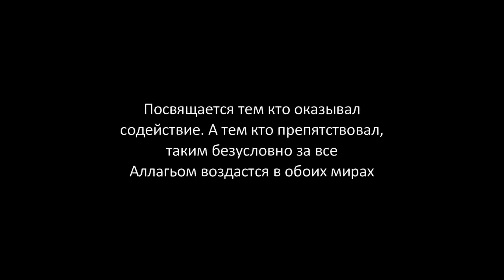"Осада Ахульго" Худ.фильм про имама Шамиля 2019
Русская императорская армия в своей истории участвовала во множестве войн — как наступательных, так и оборонительных. Однако самой продолжительной для неё стала Кавказская война. Одним из самых известных сражений Кавказской войны стал штурм Ахульго в июне—августе 1839 года. В это время Имамат Чечни и Дагестана возглавлял третий имам, имам Шамиль.21 августа восемь батальонов царских войск со свежими силами атаковали Новое Ахульго. На холме уже не было стольких воинов, чтобы противостоять вражеским силам. Поэтому в передней линии сражались женщины, чтобы поддержать своих мужчин. Поняв, что сил для отпора штурма не хватит, имам отдал приказ перебираться на Старое Ахульго. Взяв с собой все, что смогли унести, женщины и дети по канатному мосту перебрались на соседний холм. Малочисленная группа мужественных мюридов даже в эти дни уложила несколько сот человек.

На Новом Ахульго не осталось ни воды, ни еды. Казалось, что наступил Судный день. Матери забывали своих грудных детей. Усталые, голодные, мучимые жаждой, ослабевшие, но оставшиеся в живых, люди завидовали мертвым. Потеряв чувство любви к земной жизни, они молились Аллаху, чтобы и им была дарована смерть шахида.

В один из тех дней имам Шамиль с маленьким Газимухаммадом на коленях сидел на возвышенности. «О Аллах, этого ребенка я люблю больше всего на свете, — молился имам. — Дай нам умереть на этом месте!» Не раз имам намеренно сражался в первых рядах, надеясь погибнуть шахидом.

Внимание!
Досматривайте видео до конца. Частичный просмотр видео вызовет у вас неполноценное мнение о теме.

ислам
| ПроДинМедиа | ProDinMedia
Чтобы быть в курсе новых видео, нажмите на знак оповещения с уважением
Юрий лайф тв